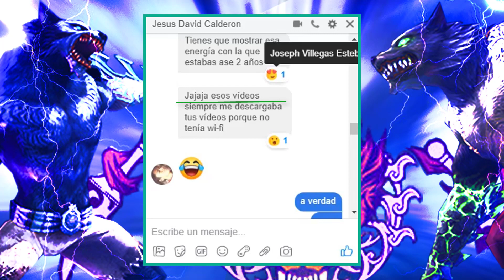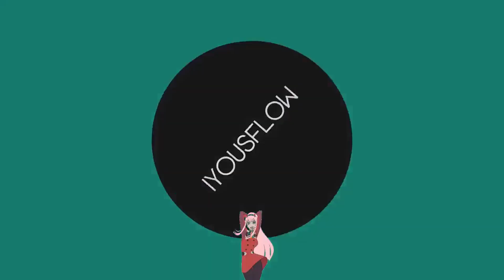✅LEYENDA OG | EN SU MÁXIMA EXPRESIÓN【248 KILLS】 EN UNA PARTIDA🏆 [WOLFTEAM LATINO]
◥◣☯◥◣HOLA A TODA MI GENTE DE YOUTUBE EN ESTA OPORTUNIDAD les traigo USO EL ✅LEYENDA OG | EN SU MÁXIMA EXPRESIÓN【248 KILLS】 EN UNA PARTIDA🏆 [WOLFTEAM LATINO]

Lα cσpiα dε εstε vidεσ,
sεяα dεnunciαdα.